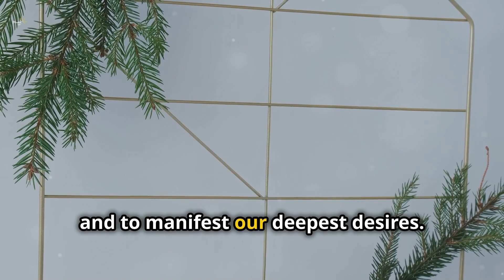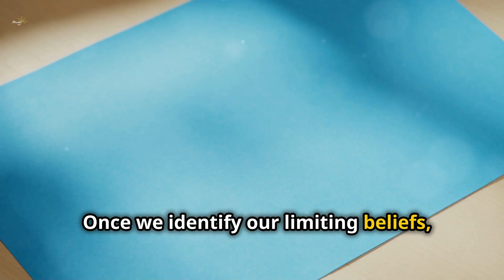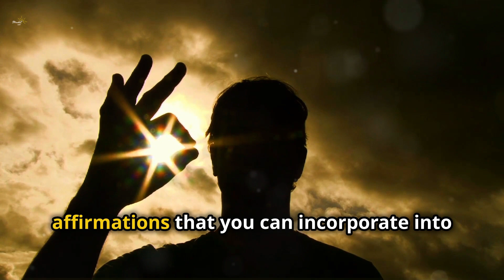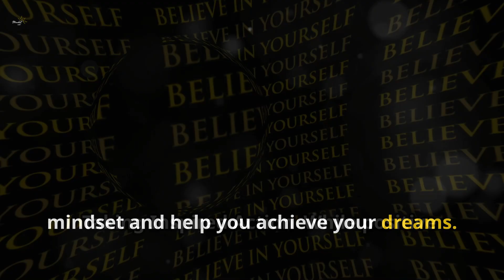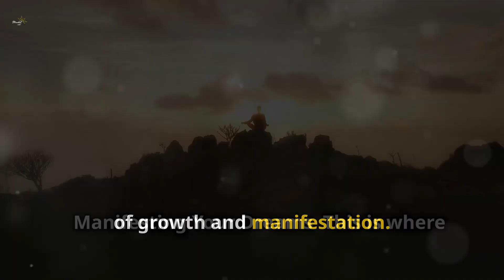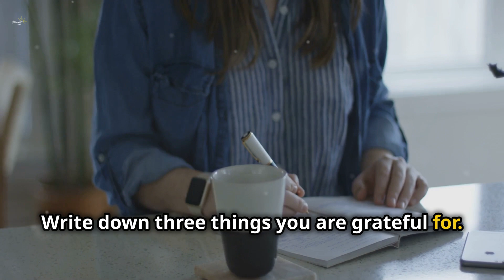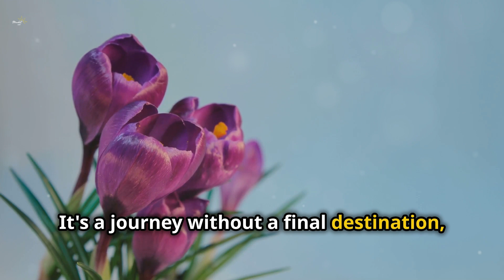Overcoming Limiting Beliefs: Unlock Your Manifestation Potential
Unlock the power within you to create and heal! 🌟 In this transformative video, discover the profound connection between your thoughts, beliefs, and the ability to manifest your desires.   Learn how to identify and overcome limiting beliefs that hinder personal growth and replace them with empowering positive affirmations.   Explore actionable steps to reprogram your subconscious mind and realign your actions with your dreams.   Embrace visualization, gratitude journaling, and surrounding yourself with positivity to enhance your journey towards a fulfilled and abundant life.   Celebrate every small victory as you cultivate a positive mindset and transform your reality.

OUTLINE:
00:00:00
The Power Within

00:00:24
Recognizing Limiting Beliefs

00:01:53
Breaking Free from Limitations

00:02:16
Embracing Positive Affirmations

00:03:35
Taking Inspired Action

00:04:12
Manifesting Your Dreams

00:05:31
Advanced Techniques for a Positive Mindset

00:06:02

CREDITS:
👉Stock Footages licensed by Storyblocks and Istock.
👉Music licensed by Storyblocks and Youtube Audio
👉Edited By Mindset Shift

We have selectively used portions of various videos to effectively convey our message.   Our channel aims to inspire and motivate through educational content.   However, if any content owners request removal of their material, we will comply promptly.